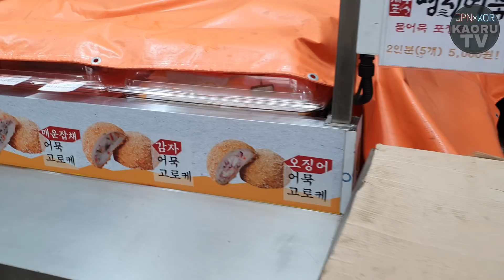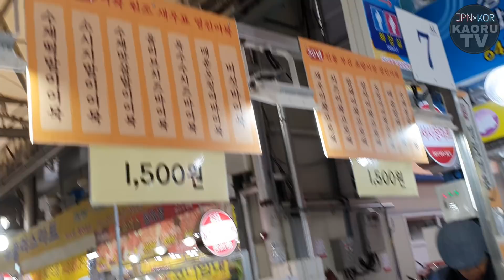【韓国旅行】観光客ゼロ！久しぶりに超ローカル市場食べ歩きしたら2日かかった…【モッパン】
食べ歩きでございますーーーー！！！！！
今回は2日に渡っての撮影です…
お疲れ私…

ここの市場の１番のソコギクッパが
どうやら美味しいらしいんですけど
私この日すでにお昼ご飯食べちゃってたので
ぜひ行く予定の方は食べてみてください！

私無類の納豆好きで
何にでも納豆かけるくらいなんですけど
セブンの納豆まき好きなんですよ。
今日久しぶりに買って食べてみたら…

味が変わっとる…

何があったセブンイレブン！！！！！

盛大な失望感を抱え
ファミマの明太マヨおにぎりを一口。

今日からファミマ派。

あ、今日の夜ご飯はお家で納豆パスタかな。